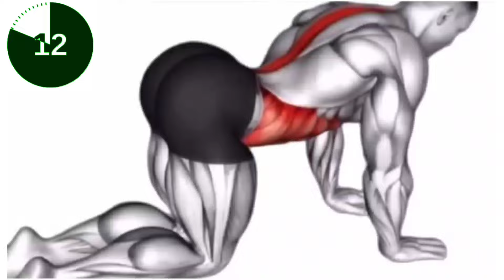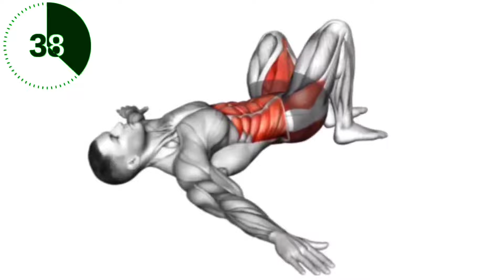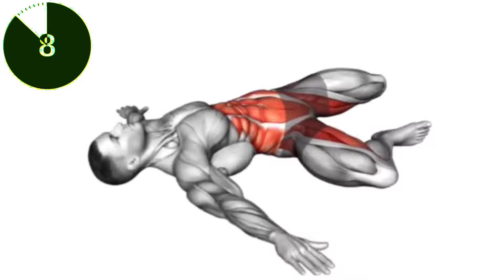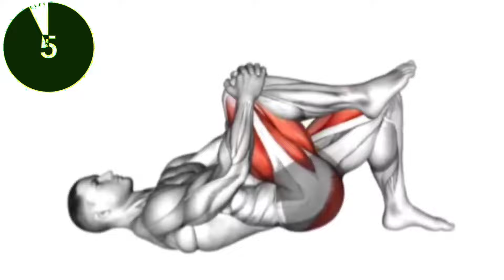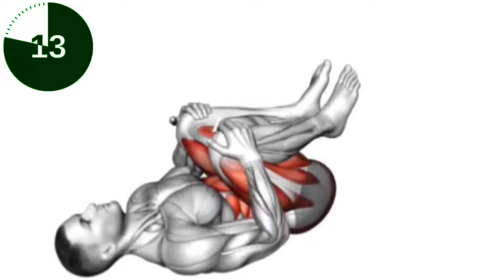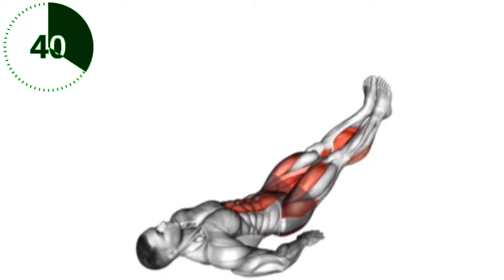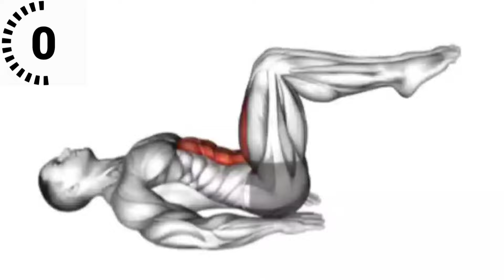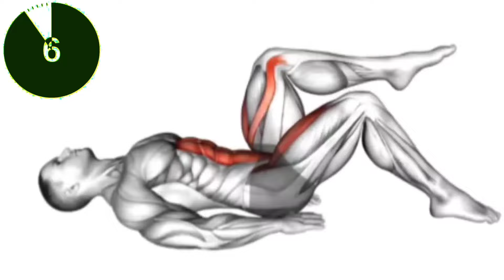Kegel workout for men || improve size and stamina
erectile dysfunction

erectile dysfunction symptoms

erectile dysfunction treatment hindi

erectile dysfunction kya hota hai

erectile dysfunction treatment homeopathic medicine

erectile dysfunction hindi

erectile dysfunction malayalam

kegel workout for men

kegel workout

kegel workout for women

kegel workout at gym

kegel workout at home

kegel workout channel

kegel workout for beginners

kegel workout pregnancy

kegel workout tamil

kegel workout for guys

kegel exercise for pelvic floor muscles

kegel exercises pelvic floor strengthening

kegel exercises to strengthen pelvic floor muscles

pelvic floor workout at home

pelvic floor muscles strength

pelvic floor health

libido boosting exercises

how to booste libido at home

how to booste testosterone

pelvic floor exercises for women in urdu

pelvic floor exercises for men in hindi

pelvic floor exercises for pregnant women

pelvic floor exercises for women after delivery pelvic floor

exercises after c section

pelvic floor exercises in urdu

pelvic floor exercises for normal delivery

how to do kegel exercise

how to do kegel exercises men's health

how to do kegel exercise for erectile dysfunction

 how to do kegel exercise after giving birth

how to do kegel exercises for bladder control

how to do kegel exercises for pregnancy

how to do kegel exercises correctly

how to perform kegel exercises male

how to perform kegel exercise for female

how to make kegel exercise

how to boost testosterone at home

how to boost testosterone naturally at home

how to boost testosterone level at home

how to boost your testosterone naturally at home